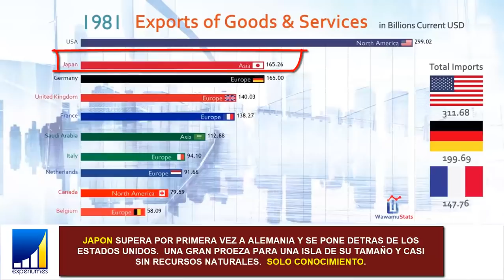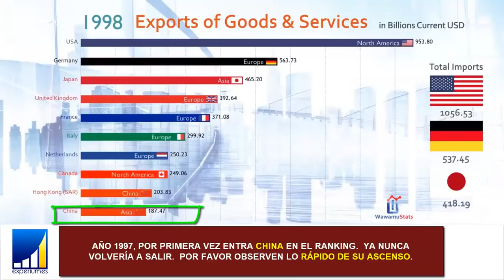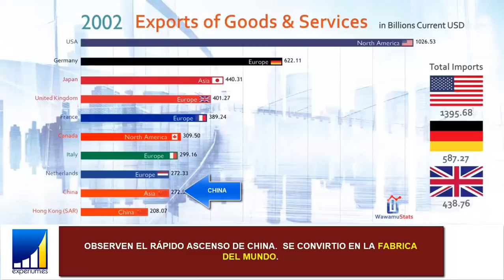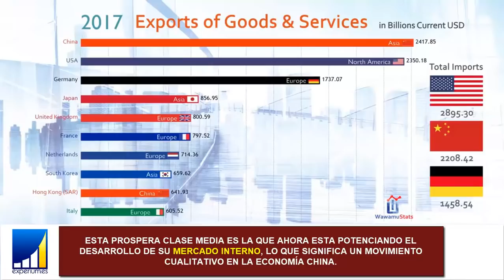TOP 10 PAÍSES Que Mas DINERO GANAN EXPORTANDO al Mundo (1970-2017)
▼ABRIR▼ Top 10 Country Total Exports Ranking History (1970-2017).  TOP con el RANKING DE LOS 10 PAÍSES QUE MAS EXPORTAN AL MUNDO.  ¿ESTARA EL TUYO?

// CONECTA CONMIGO //

Vídeos imprescindibles